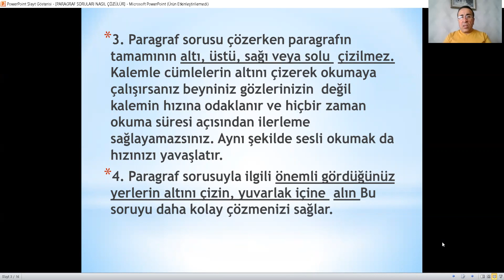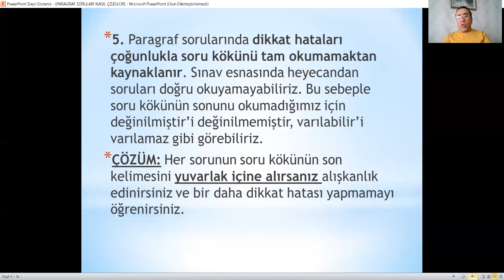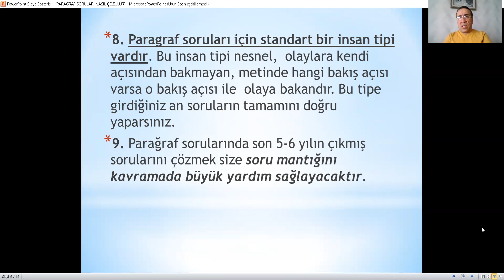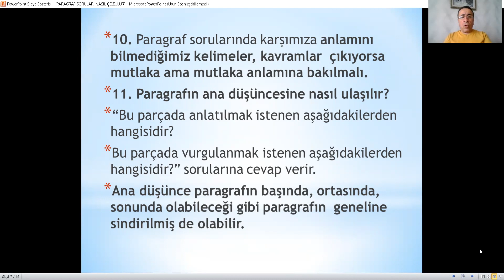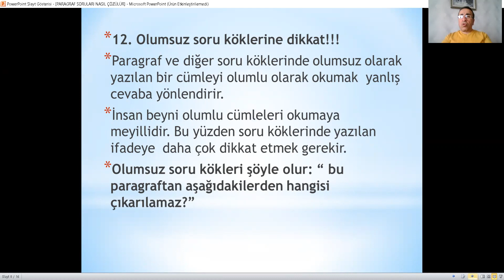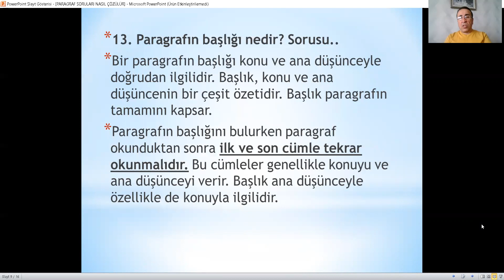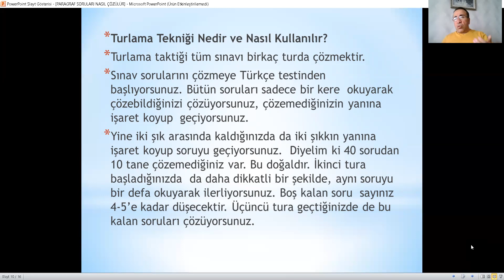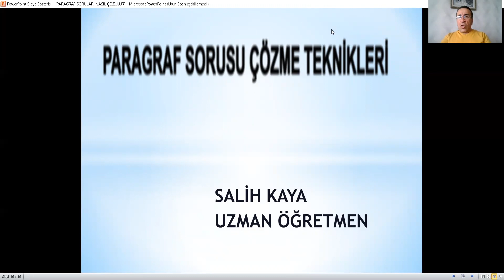2. SINIF PARAGRAF SORULARI NASIL ÇÖZÜLÜR ?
PARAGRAF SORULARI NASIL ÇÖZÜLÜR ? PARAGRAF PARAGRAFSORULARI PARAGRAFSORULARINASILÇÖZÜLÜR?
TÜRKÇE OLAYLARIN OLUŞ SIRASI
Sevgili Öğrenciler